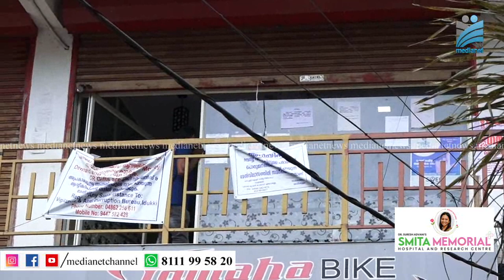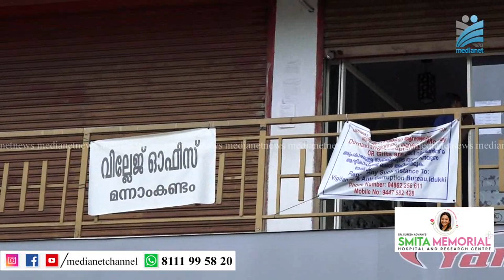അടിമാലി വില്ലേജ് ഓഫീസ്, പുതിയ കെട്ടിടത്തില്‍ പ്രവര്‍ത്തനം ആരംഭിക്കണമെന്ന ആവശ്യം ശക്തം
അടിമാലി വില്ലേജ് ഓഫീസ്, നിര്‍മ്മാണം പൂര്‍ത്തീകരിച്ച പുതിയ കെട്ടിടത്തിലേക്ക് മാറ്റി പ്രവര്‍ത്തനം ആരംഭിക്കണമെന്ന ആവശ്യം ശക്തമാകുന്നു.നിലവില്‍ അടിമാലി അമ്പലപ്പടിയില്‍ താല്‍്കാലികമായി, വാടകക്കെട്ടിടത്തില്‍ പ്രവര്‍ത്തിക്കുന്ന വില്ലജ് ഓഫീസില്‍ അടിസ്ഥാന സൗകര്യങ്ങളുടെ അഭാവം നിലനില്‍്കുമ്പോളും പുതിയ ഓഫീസ് തുറന്നു പ്രവര്‍ത്തിക്കാന്‍ നടപടിയില്ല.കാംകോ ജംഗ്ഷനില്‍ നിര്‍മ്മാണം പൂര്‍ത്തീകരിച്ച പുതിയ വില്ലേജ് കെട്ടിടമിപ്പോള്‍ തെരുവ് നായകളുടെ ആവാസ കേന്ദ്രമായി മാറി.